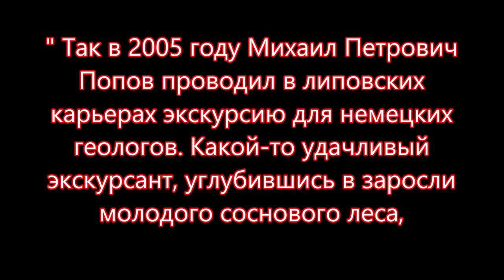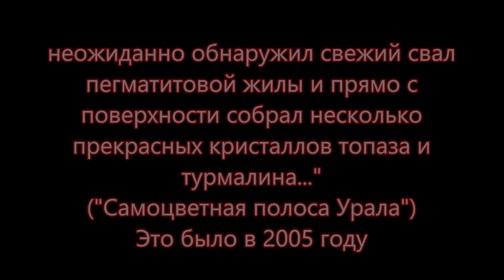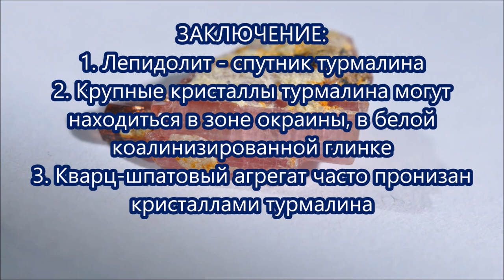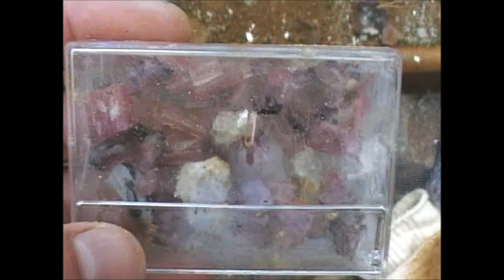НАЙДИ ЖИЛУ ТУРМАЛИН СИБИРЯЧКА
Найти турмалин в жиле интересно. Найди жилу сам! Известная копь Липовки Сибирячка содержит турмалин розовый до малинового, рубеллит, берилл, лепидолит, кварц, топаз, beryl, tourmaline, topaz, spar, quartz. Жила с красивой фиолетовой слюдой  лепидолитом содержит желто-оранжевый шпат. Жилу нашли случайно во время экскурсии. Прямо с поверхности обнажения случилось найти турмалины и топазы. Далее жилу изучали сотрудники Академгородка (потому и название - Сибирячка) и Минералогического музея имени А.Е.Ферсмана.  Второе название жилы - Немецкая. В этом видео можно видеть процесс поиска турмалина Хитой Урала в карьере №6 (шестая залежь)
Произведение «НАЙДИ ЖИЛУ ТУРМАЛИН» созданное автором по имени Владимир Маковецкий, публикуется на условиях лицензии Creative Commons «Attribution» («Атрибуция») 4.0 Всемирная.